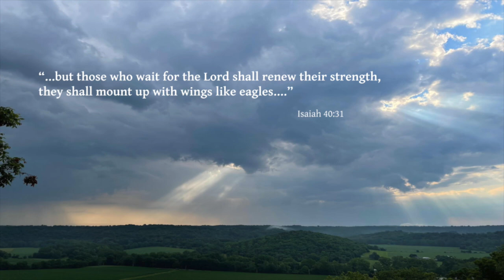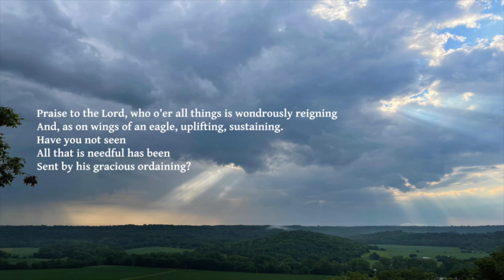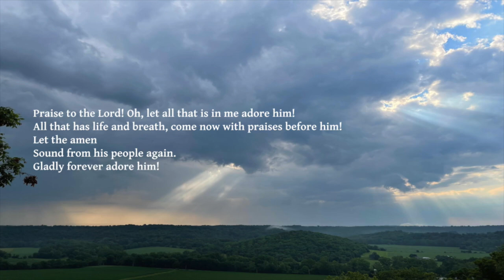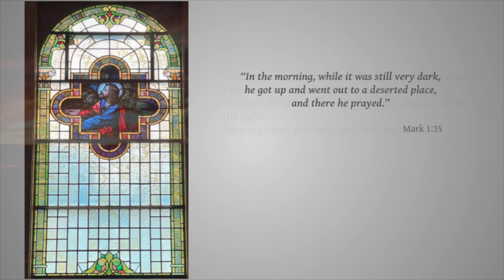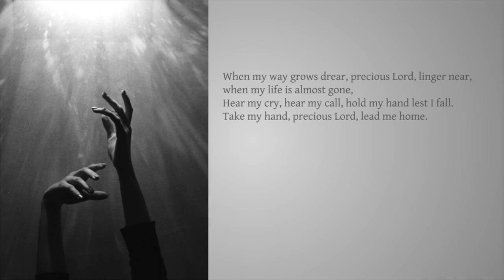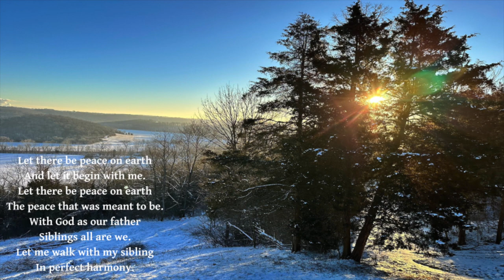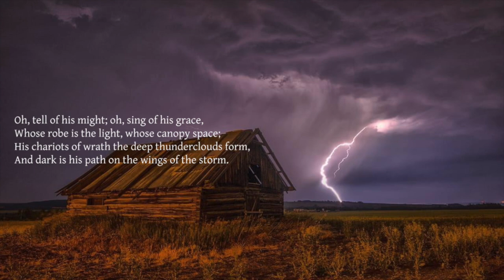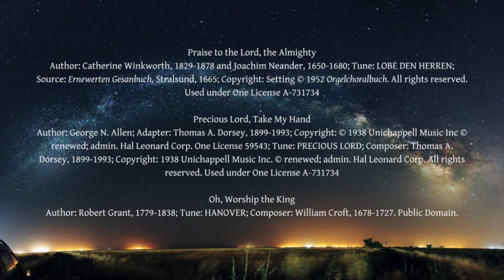Fifth Sunday after Epiphany at St. Paul Lutheran Church, Olean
Thank you to Rev. Dr. Evangeline Anderson-Rajkumar, Libby Litmer, Jennifer Miller, and Adam Vogel for leading our worship today.